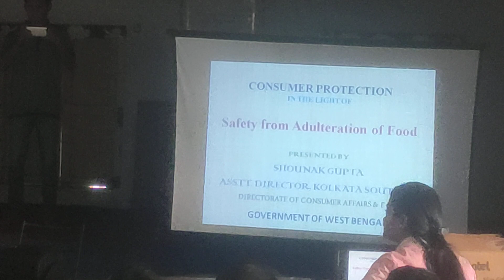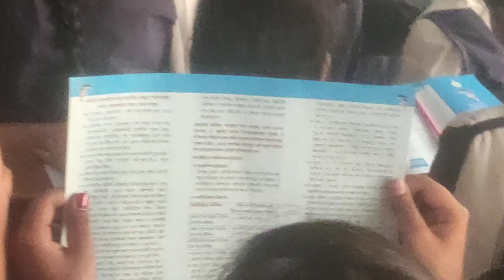Awareness Campaign on food adulteration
Consumer affairs department,WB